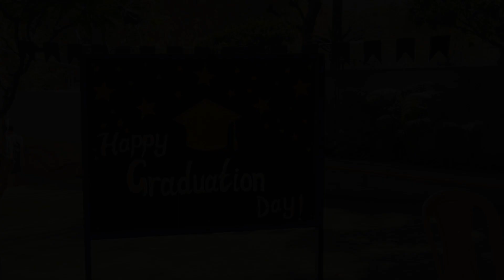Dujon ke du dige jete holo| Amaira's graduation day in school| Holi preparation started